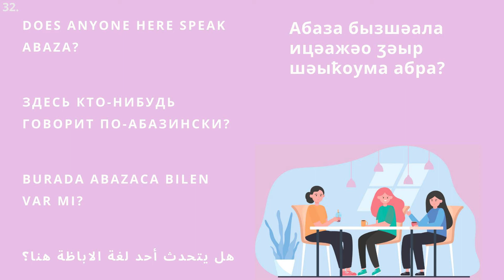#32 Аҧсышәала ҳцәажәоит / Абазала хIчважвитI